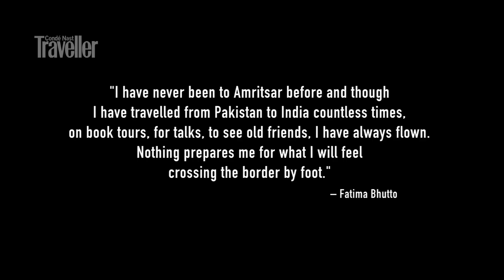From Pakistan to India: the journey of a lifetime | Condé Nast Traveller India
It's a border that takes barely a few minutes to cross, but has kept people apart for decades. Fatima Bhutto crosses the Wagah check-post to travel from Lahore to Amritsar but finds herself wondering if she has left home at all. Cinematographer and Director: Michael Turek; Story producer and Editor: Dusan Sekulovic.

Directed by: Michael Turek
Edited by: Dusan Sekulovic

ABOUT CONDÉ NAST TRAVELLER INDIA::
Condé Nast Traveller is globally regarded as the most authoritative and independent source on luxury travel and lifestyle. Internationally recognised with industry awards and accolades. We bring you the coolest destinations, the most unforgettable experiences, the last word in travel.